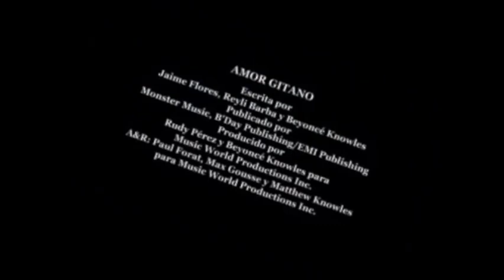مسلسل زورو السيف والورده الحلقه 3-9